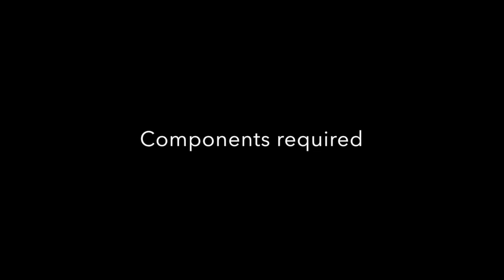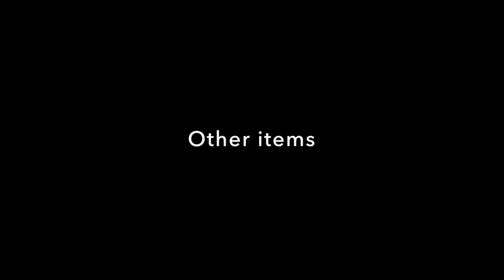OneCar Elastics & Mousetrap Car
The construction of a car powered by elastic bands and a mousetrap. This is part of the OneCar range.